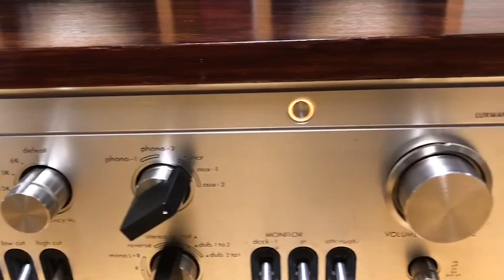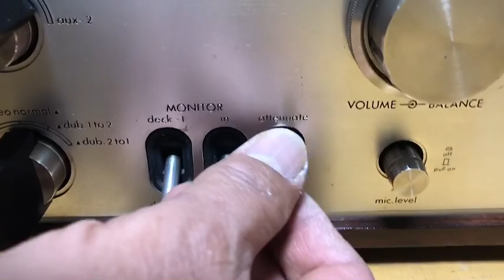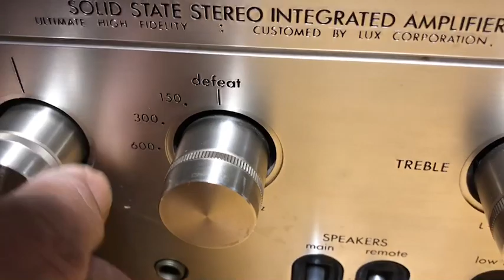オーディオ試聴動画 luxman L-507 Coral FLAT-6A 2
Luxman L507

ラックスマンのプリメインアンプL507です。
1973年発売当時¥98000といえばかなりの高額で、いまだに系譜が継続されている500シリーズの当時最高峰プリメインアンプです。

個人的にはluxmanの石アンプでは傑作だと思っており、部品どりのドナーを用意するくらいには好きなアンプでした。
真空管で有名なラックスがトランジスターにも着手した初期の頃の機種で、特徴は何と言っても真空管に寄せたラックストーンと木箱ではないでしょうか。
私感ではありますが、今風の透明感や高解像度とは真逆の感じで、慣れると不思議と癖になり何故か落ち着けます。英国製・米国製・独逸製・勿論日本製を問わず大抵のスピーカーをそれなりに鳴らしてしまうのも不思議なところです。
木箱や貴重なトランジスターのせいで程度の良いのが年々減少傾向にあります。この個体は現時点では機能面で特に問題は起きていませんが、近くで見れば木部はそれなりに小傷があります。
出品前に再塗装を施してあります。もうじき50歳になる古いアンプですのでその旨ご承知下さい。